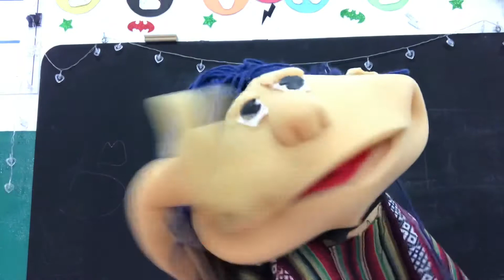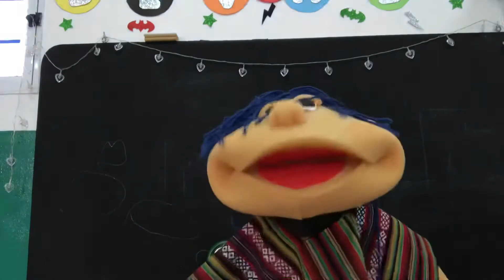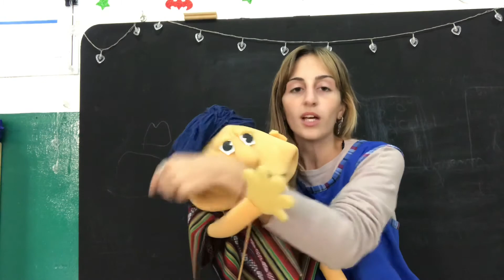Masa de sal